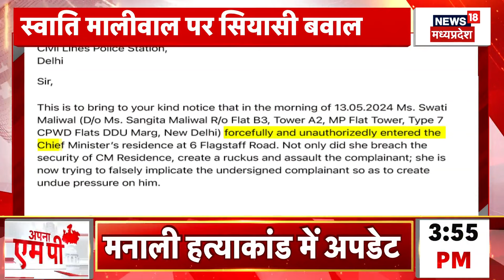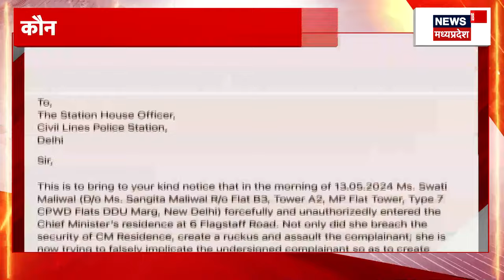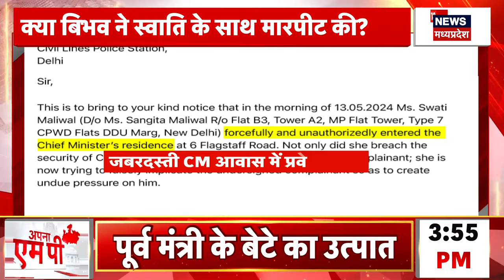Swati Maliwal केस में Bibhav kumar को Delhi Police ने किया Arrest | Breaking News | Arvind Kejriwal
खबर है कि Swati Maliwal केस में Bibhav kumar को Delhi Police ने किया Arrest